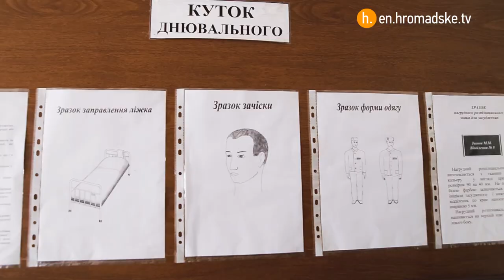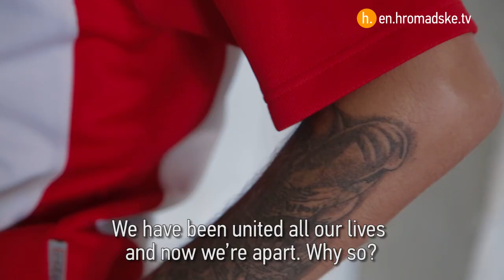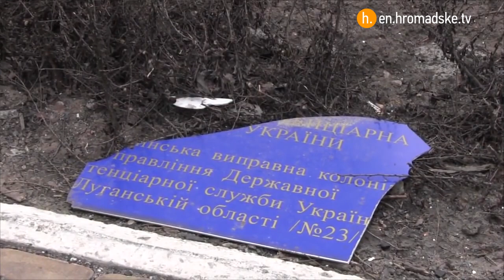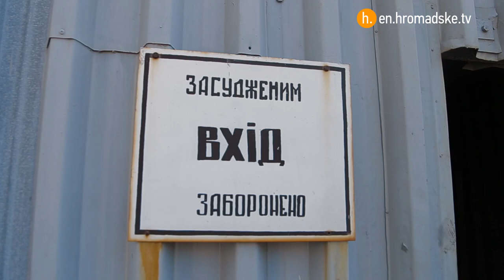Life In Prisons On Ukraine Frontline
For inmates and workers in prisons on the border marking separatist and government lines in East Ukraine, life can be just as dangerous inside as outside - and not just due to shelling and attacks.

Oleksii Chuyev, First Deputy Head of Dzerzhynsk penal colony, north of Donetsk city, recalls how separatist forces have been harassing the prison: "There was a commander of the battalion with a call-sign Batia... They asked us to give them weapons. I didn’t want to cooperate with them and we made up a story with the central office that we had taken away all the weapons."

Due to the conflict and the administrative system being in flux many of the prisons are understaffed and even emptied of staff.

"The administration began to disappear. Only 3 people left, and then nobody. There were only convicts," says Serhii, convict of the Chernukhino penal colony, just east of railway transit center Debaltseve. "We could leave. Even tanks could pass through that fence."

Many inmates are conflicted about what to do, to leave or stay, to go to Russia or separatist republics or to Ukraine.

Serhii had made his mind up fairly quickly". I wanted just to get out of there and to reach territory where there were no shootings." He continues; "I understand that in Ukraine there is a law according to which convicts cannot be recruited and take part in military operations unlike LNR."

// Nastya Stanko and Oleksandr Nazarov. Filmed in May.